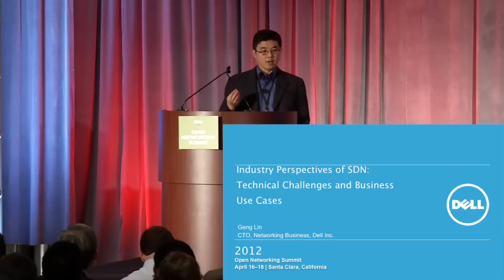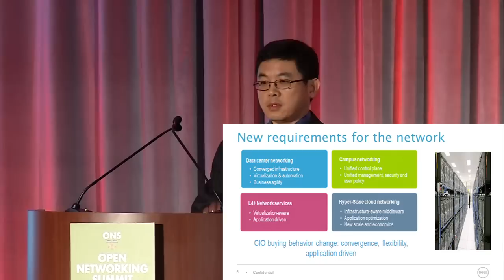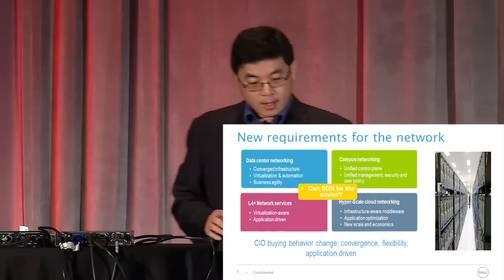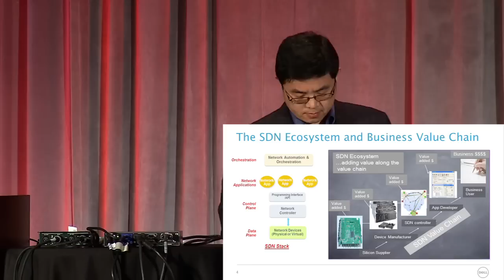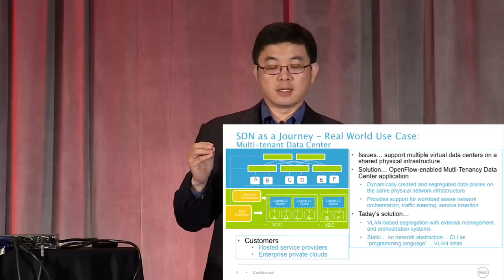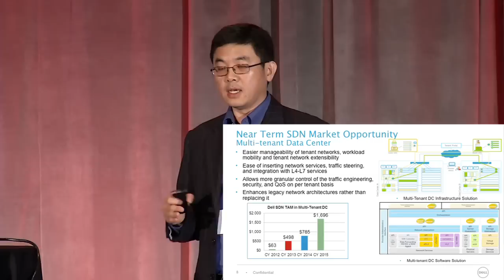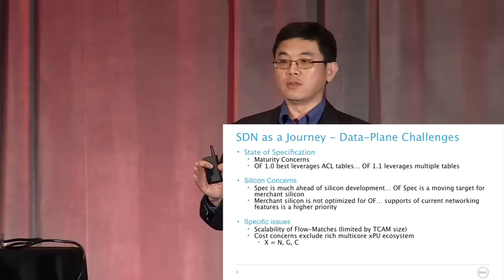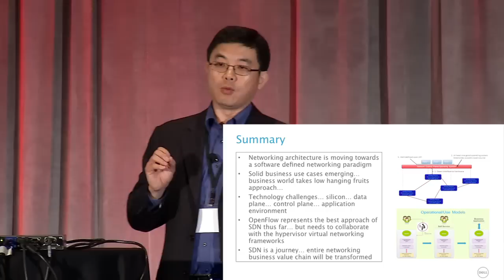Industry Perspectives of SDN: Technical Challenges and Business Use Cases: Geng Lin, Dell